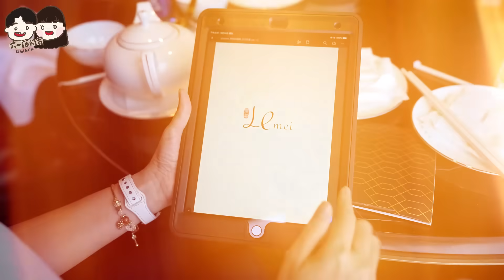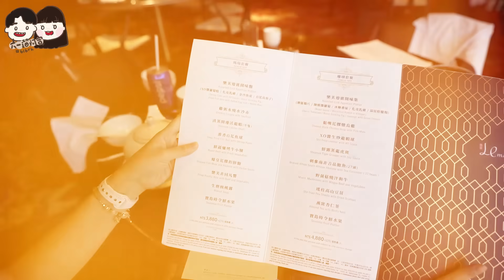台中李方艾美酒店商業午餐也能吃到總統級烤鴨！廣式烤鴨/片皮鴨🔥一鴨二吃超好吃！樂美中餐廳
🌟台中李方艾美酒店
臺中市中區建國路111號

好扯！台中市區月租3房2廳2衛4陽台竟然不到一萬！原來剪輯師都在這工作！FT. EDIFIER B700

【新店報報】開到凌晨4點逢甲宵夜火鍋！自助吧吃到飽好豐盛✨40種起蔬菜自助吧、飲料吧、霜淇淋吃到飽！包廂不用加錢👍太香啦😋

5家潭子在地人的美食！太推了😍隱藏版脆皮炸子雞/古早味剉冰/牛雜麵！沒吃過就可惜了

【吃到飽】$688美式壽司吃到飽😍生魚片/炸物/烤物/飲料/冰淇淋全部都無限吃！平日也超多人！樂壽司

【吃到飽】內行人才知道台中32年城堡自助吧只要$330！沙拉吧/時蔬/麵包無限！原來這邊年紀比我還大啊...藍洞

台中老字號牛排館！在地人排隊也甘願！酥皮濃湯超有名！便宜大碗cp值真的很高👍十方客牛排館

我們的日常｜彰化媳婦回彰化都吃什麼？狀元糕？木瓜牛奶？狗狗得了愛迪生氏症怎麼辦？

我的錄影設備⬇️
相機：Sony A7c、Iphone14 pro max、Insta360 oneX2、Gopro11、Insta Go2
鏡頭：Sony EF 16-35mm F2.8 GM
麥克風：DJI Mic
空拍機：Dji mavic 3 classic
剪輯軟體：Final cut pro